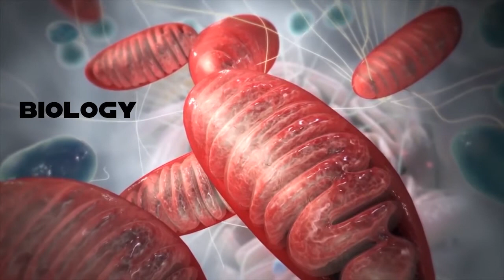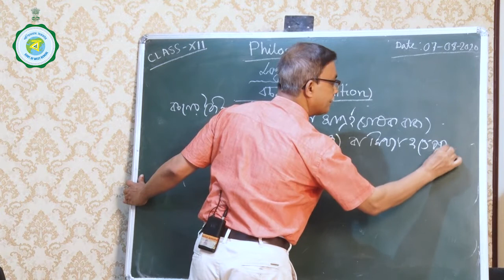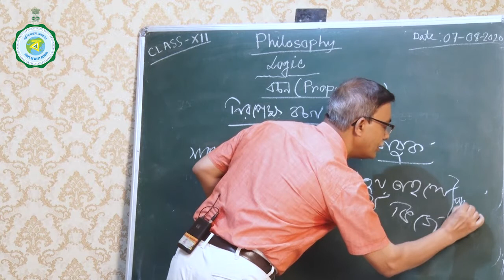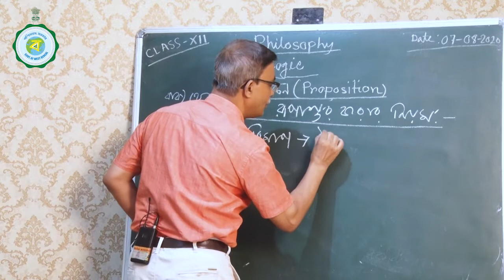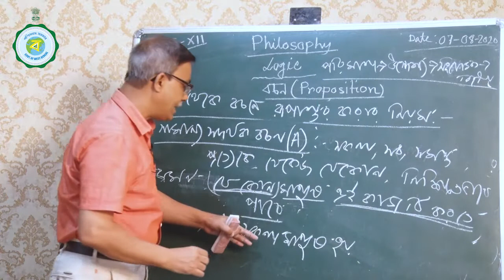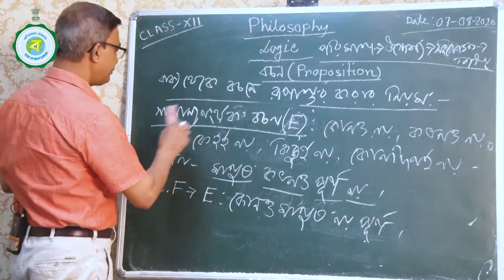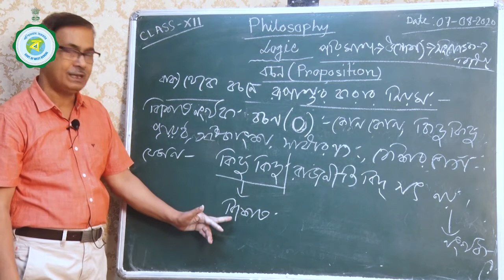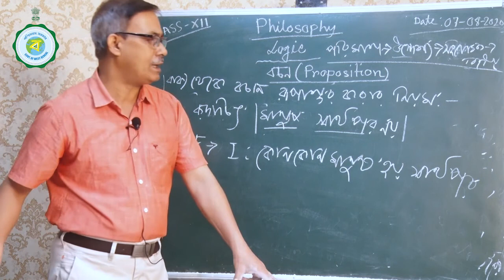18-08-20_04_Class-XII_Philosophy_Sri Buddhadev Biswas_Malda_Zilla School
Telecast Time : 18-08-20, Tuesday, 1 pm